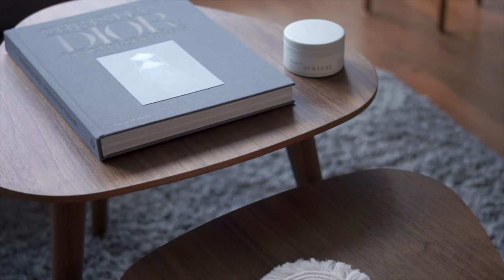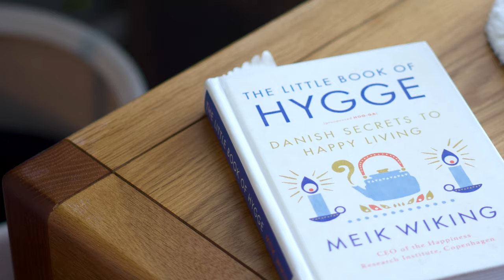Life with Toy Poodle | Day Off Routine | Making Pizza | Tidying Up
Millennial couple tidying up their one bed room condo in Honolulu Hawaii. Making pizza at home and playing with their toy poodle on a relaxing day off.

Hi! I will be uploading a new video weekly! I am still learning how to use my camera and improving my editing skills. I am so excited to start this youtube journey. ❤

▶VIDEO DETAILS
Camera: SONY a6000
Lens: Samyang 45mm F1.8
Editing software: Final Cut Pro

▶MUSIC
・Ballerina/ Yehezkel Raz
・Hard to Find/ CaysonRenshaw
・A Thousand Little Fires/ Anthony Lazaro
・Something New (feat. Sarah Kang) - Korean Version/Anthony Larzaro